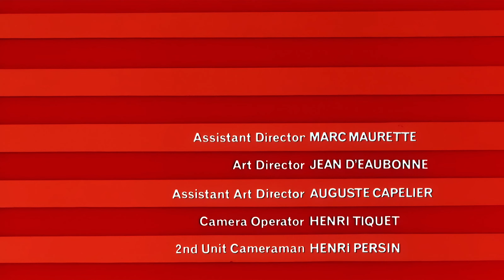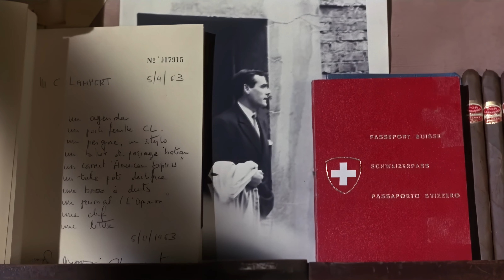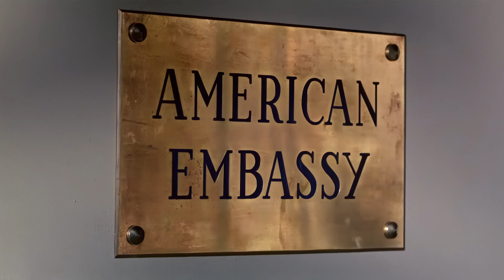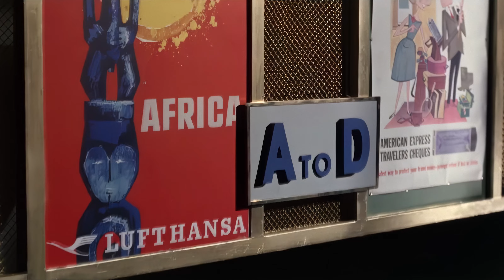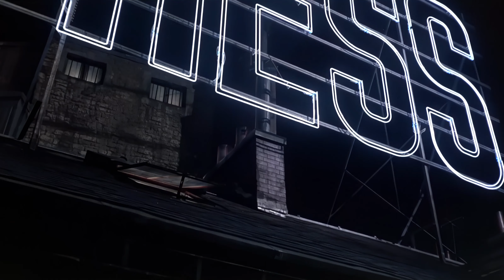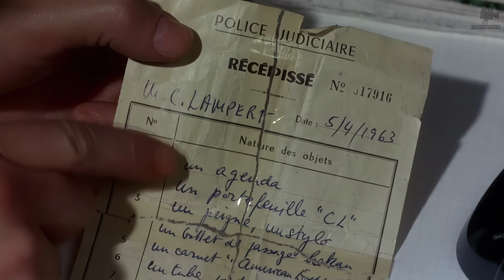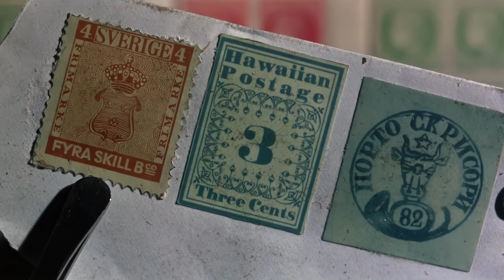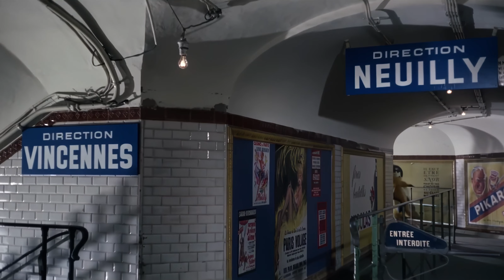Charade (1963) | Stanley Donen | QHD Remastered [FULL MOVIE]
Charade (1963) is an American romantic comedy thriller directed by Stanley Donen, featuring a cast led by Audrey Hepburn and Cary Grant. The film unfolds against the backdrop of Paris, blending elements of suspense, romance, and humor.

Praised for its engaging screenplay and the chemistry between Grant and Hepburn, Charade has been hailed as "the best Hitchcock movie Hitchcock never made". The film's setting in Paris, along with Maurice Binder's animated titles and Henry Mancini's memorable score featuring the hit theme song Charade, adds to its timeless appeal.

The film is upscaled to QHD resolution by using the latest AI technology. This means you'll experience a sharper and more detailed picture, with improved contrast and brightness, resulting in an overall more immersive viewing experience.